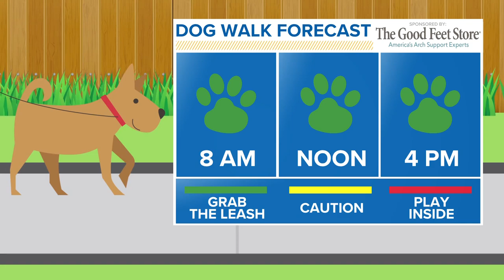Doggone Weather in Northeast Ohio: Toc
We're introducing you to Toc for today's edition of Doggone Weather. We're told this 2-year-old pup loves squeaky toys, playing in the snow and curling up in beds that are too small for him.